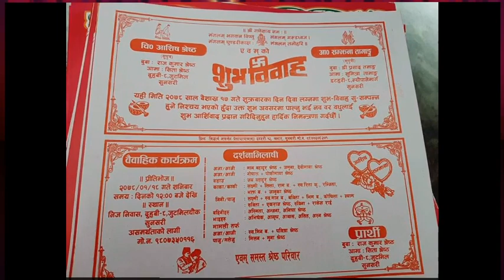Tamang wedding तामाङ र नेवार रिमठिम बेलसाङ परम्परा बिहे Samjhana Moktan&Asis Shrestha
Tamang & Newar wedding Culture शुभ बिबाह
Tamang wedding 💍
Newar wedding 💍💒
Tamang&Newar Wedding 💍
Culture wedding
Our culture wedding in nepali
our channel Lingk video